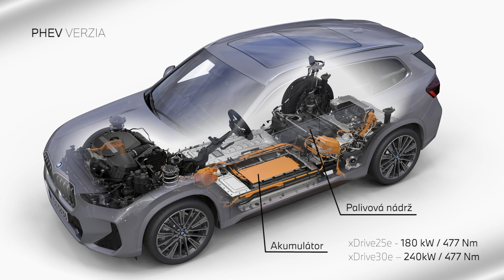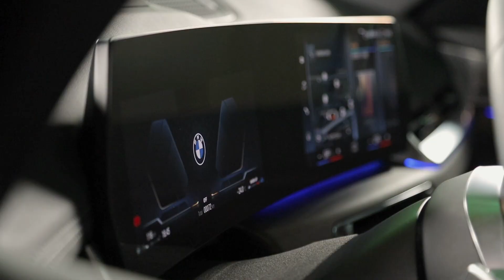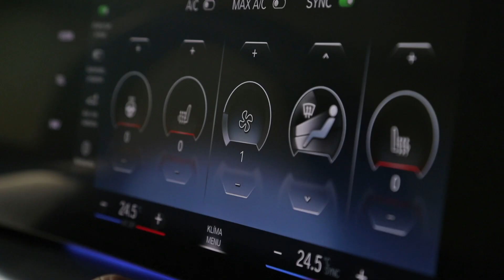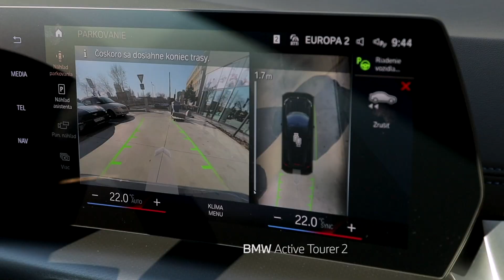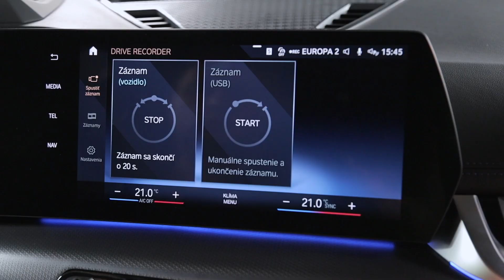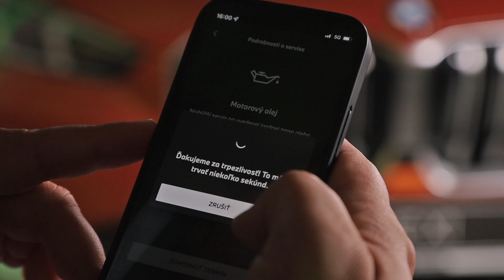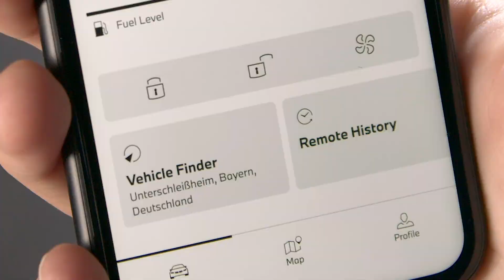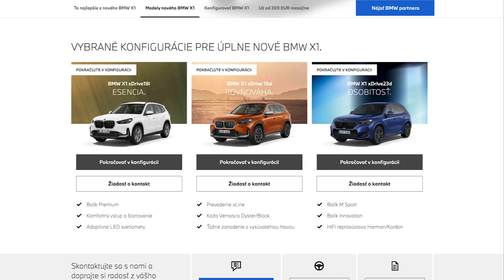BMW X1 DIGITAL EVENT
Všetko, čo ste chceli vedieť o suverénnom dizajne všestranného vozidla s inteligentnou podporou jazdy, ale báli ste sa opýtať. Nalaďte sa na atmosféru plnú inovácií a nových výziev. Vladimír Ponický, produktový manažér BMW a Michal Karpat, vám predstavia nové BMW X1 a to hneď dva krát. Radi zodpovieme aj na vaše otázky v komentároch.